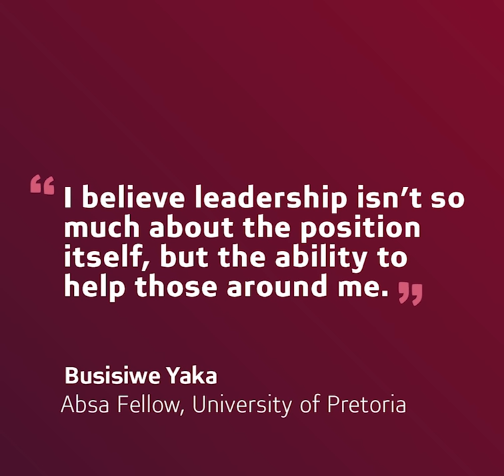Ready To Rise | Busisiwe Yaka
Busisiwe is driven by the desire to be more and do
more for Africa.